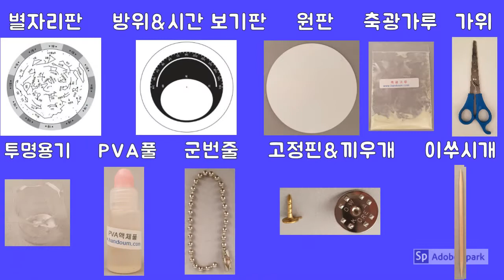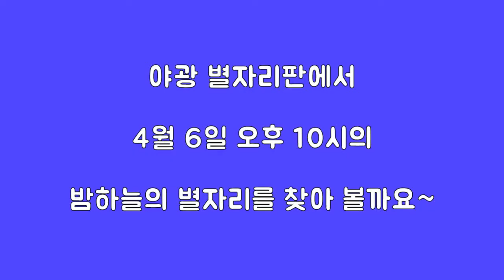축광 가루를 이용한 야광 별자리판 만들기! (MAKE! luminous planisphere-luminous powder)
축광 가루를 이용하여 어두운 곳에서도 밤하늘의 별자리를 볼 수 았는 야광 별자리판을 만들어 보자~